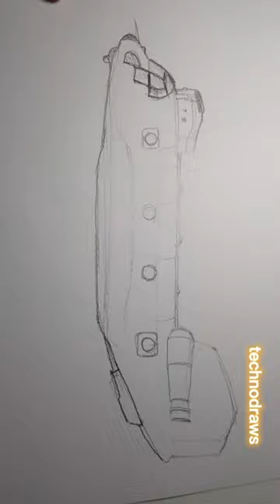Let's draw: CH-47 Chinook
The Boeing CH-47 Chinook is an American twin-engined, tandem rotor, heavy-lift helicopter developed by American rotorcraft company Vertol and manufactured by Boeing Vertol (later renamed Boeing Helicopter and now named Boeing Rotorcraft Systems).

The CH-47 is among the heaviest lifting Western helicopters. Its name, Chinook, is from the Native American Chinook people of Washington state.